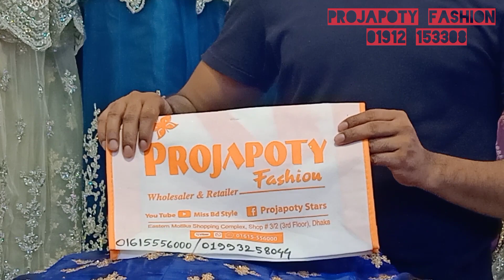Eid Special Collection 2021 || Baby New Design Party Dress